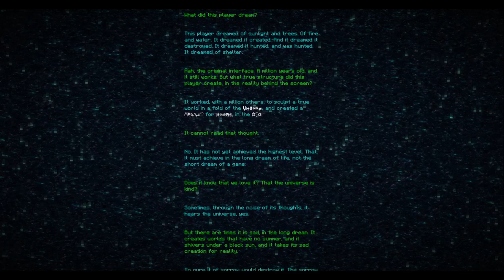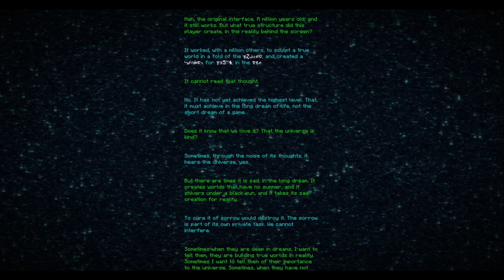we are going to the end / Minecraft LongPlay Serie / (NO Commentary) 1.21 / Part 8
In this series, play Minecraft in a relaxed way and take yourself on a journey. All uncut. We build, explore, farm resources and sometimes die :D
Our empire continues to grow with each part!
We play the whole thing in the new version 1.21 .

𝑅𝑒𝑛𝑡 𝑦𝑜𝑢𝑟 𝑔𝑎𝑚𝑒 𝑠𝑒𝑟𝑣𝑒𝑟 𝑤𝑖𝑡ℎ 𝑀𝐶-𝐻𝑜𝑠𝑡24 𝑛𝑜𝑤!

𝑆ℎ𝑎𝑑𝑒𝑟:
💥 complementary shaders v4 5
𝑀𝑜𝑑𝑠:
💥Freecam
💥Xaero's Minimap
💥Xaero's World Map

In dieser Serie spiele entspannt Minecraft und nehme euch mit auf die Reise. Alles ungeschnitten. Wir bauen, gehen erkunden, farmen Ressourcen und sterben auch mal :D Wir spielen das ganze in der neuen version 1.21 .
Lasst gerne ein Like, ein abo & ein Kommentar da. Würde michs ehr freuen.

𝑀𝑖𝑒𝑡𝑒 𝑗𝑒𝑡𝑧𝑡 𝑑𝑒𝑖𝑛𝑒𝑛 𝐺𝑎𝑚𝑒𝑠𝑒𝑟𝑣𝑒𝑟 𝑏𝑒𝑖 𝑀𝐶-𝐻𝑜𝑠𝑡24!

𝑆ℎ𝑎𝑑𝑒𝑟:
𝑀𝑜𝑑𝑠:
💥Freecam
💥Xaero's Minimap
💥Xaero's World Map